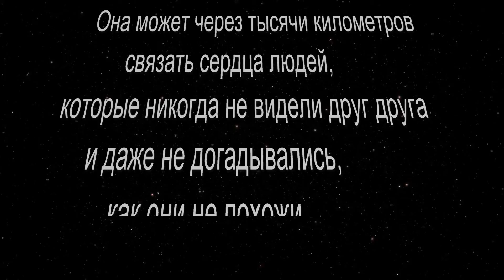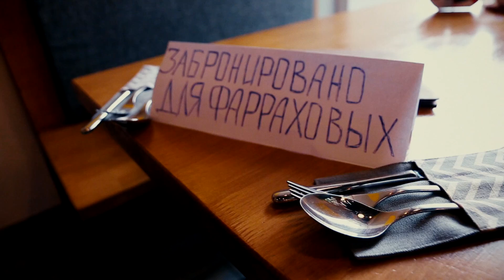История любви Love story (организатор Таисия Борисова)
Мы практически доподлинно воссоздали истоорию Любви наших молодоженов Фидана и Гульназ, конечно же добавив в нее немного юмора. Все, что мы делаем, мы делаем с любовью.